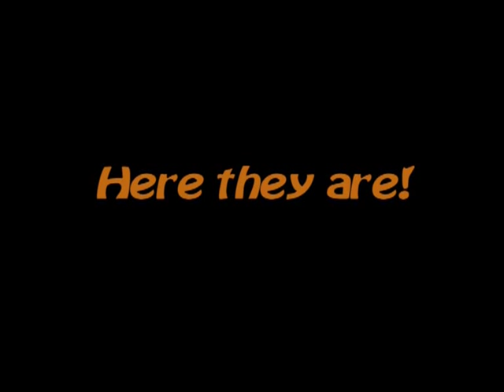F-104-Modelle Für das Gerhard-Neumann-Museum Teil 1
The video shows the never realized F-104G HA (High altitude reconnaissance) and twin-fuselage-version of the Starfighter. I built this models (scale 1:72) for the Gerhard-Neumann-Museum.

Josef Voggenreiter, der Gründer und Betreiber des Gerhard-Neumann-Museums, entdeckte auf meiner Homepage den Eigenbau der F-104 G zum
Höhenaufklärer F-104 G HA und fragte mich, ob ich nicht betreit wäre, das nie umgesetzte Projekt als Modell für sein Museum zu bauen. Während dem Hin- und Her-Gemaile kamen wir noch auf die Doppelrumpfversion, die ebenfalls nie gebaut wurde. Ich habe nun ein paar Wochen Extreme-Plastikmodellbau hinter mir und da ich die Modelle ja nicht im eigenen Regal sehen kann, wollte ich sie hier in Form eines Bilderfilms verewigen! Ich hatte viel Spaß beim Umbau der Starfighterbausätze (Academy, 1:72) und es war ein
ehrenvoller Auftrag für mich, mit den Modellen meinen Beitrag zum Gerhard-Neumann-Museum leisten zu können. Das Museum befindet ich im bayrischen Niederalteich und ist ein Muss für jeden Luftfahrtinteressierten.